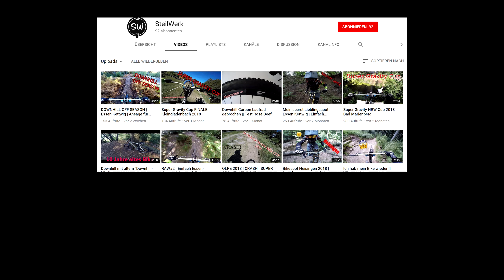Vielen DANK für knapp 100 Abonnenten!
Moin moin! Ich wollte euch nur mal Danke sagen, dass ihr tatkräftig meine Videos schaut und mich unterstützt. Dieses Jahr war ein ziemlich schönes Jahr, wo ich meine 3 festgelegten Zielsprünge geschafft hab und insgesamt ohne Verletzung ausgekommen bin...fast. Die 3 Rennen waren auch ein Abenteuer für sich mit Erlebnissen abseits des Rennens. Deswegen wird nächstes Jahr soviele Rennen und Bikeparkbesuche wie möglich als Ziel gesetzt. Ziel sind IXS, Super Gravity Cup, Winterberg, Willingen, Leogang, Spots im Ruhrgebiet... Ich nehme euch da natührlich mit und teile alles mit den Youtube Videos. Kann ich aber nicht 100% garantieren. Bei Fragen einfach fragen :-)

Kamera: Gopro hero 4 black & session